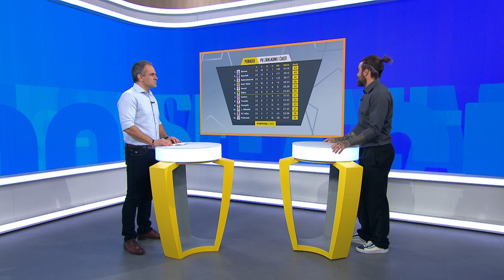FORTUNA LIGA – V POLČASE - Výnimočný hosť Filip Šebo (ep. 23)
Pred štartom nadstavbovej časti Fortuna ligy tu máme ďalší - už 23. diel našej pravidelnej Talkshow V Polčase. Hosťom moderátora Sláva Jurka bol premiérovo bývalý reprezentant a kanonier Filip Šebo. Jednou z hlavných tém bolo úspešné ťaženie mladíkov zo žilinskej akadémie v juniorskej Lige majstrov, kde ich vo štvrťfinále vyradil rakúsky Salzburg až po penaltovom rozstrele.